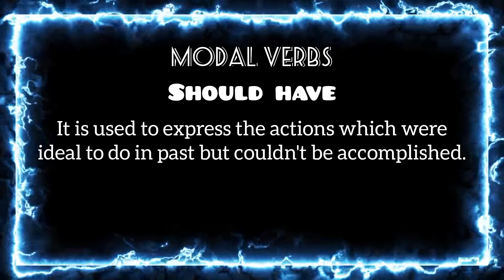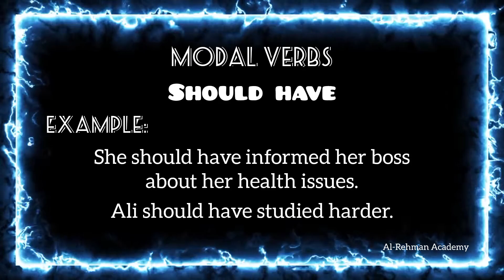Basic English Language Course | Lecture #008 Modal Verbs